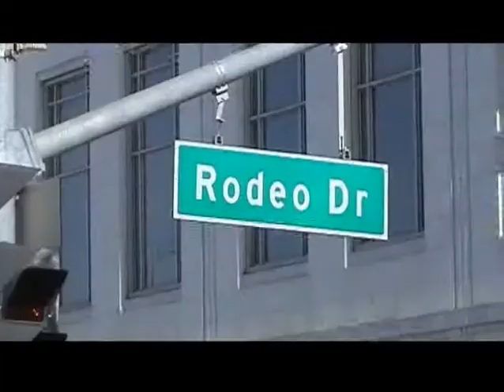LACALIFUSA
In California it is legal to operate a two way radio while operating a motor vehicle.